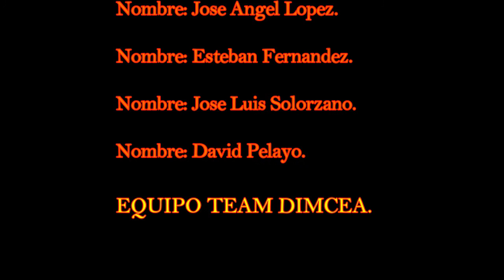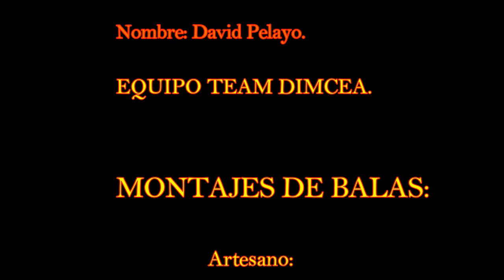🐟🐟BONITOS DEL NORTE con BALAS al currican🐟🐟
Salidas de pesca desde Cabo Roig de ALICANTE👉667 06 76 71.
👉FABRICANTE DE BALAS EN PESCA SOL Y MAR: San Pedro del Pinatar en MURCIA. Telf: 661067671. (Venta al por Mayor) 🐳
Grupo Facebook: